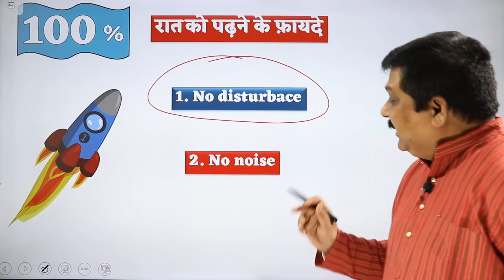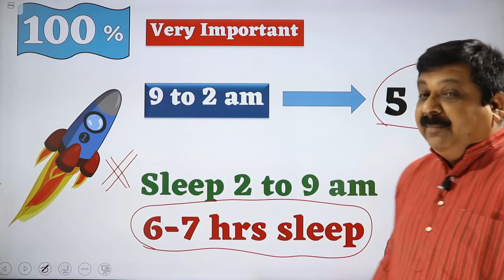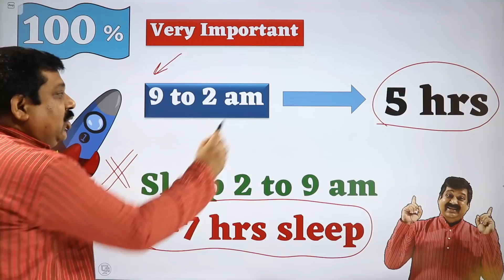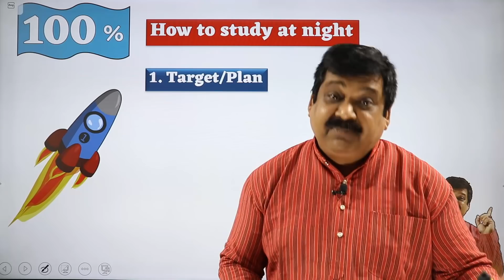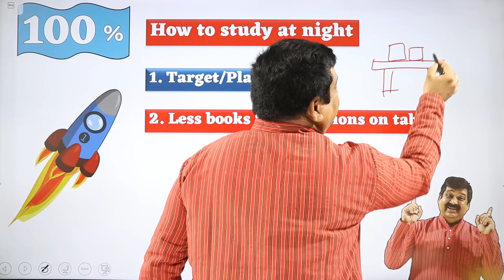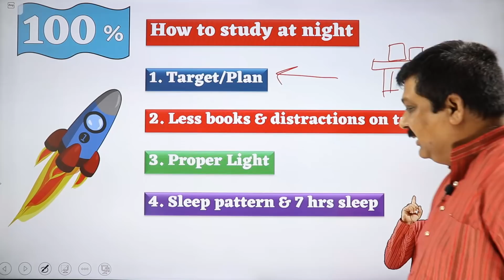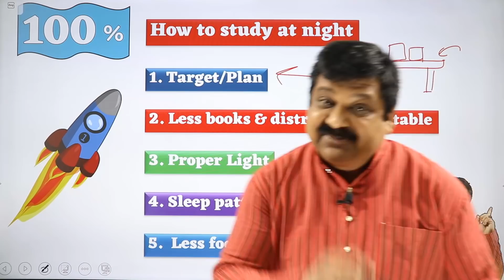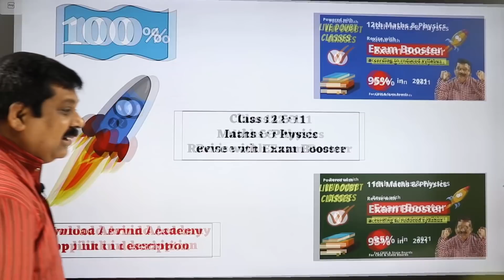रात को पढ़ने का BEST TIME TABLE, All night study time Table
For free Notes, formula sheets, derivations & revision courses